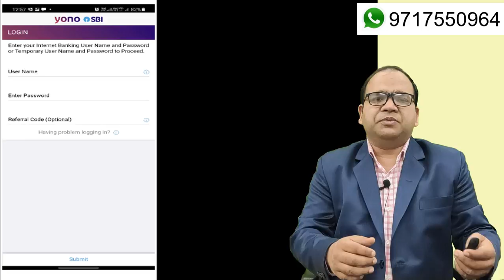SIM Binding New security feature for registration of SBI YONO Mobile App [ New Update August 2021 ]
Now State Bank of India has introduced new security feature for its flagship app YONO App, now customer can run yono app from thier registered mobile number only.